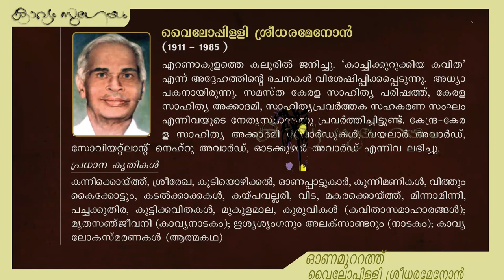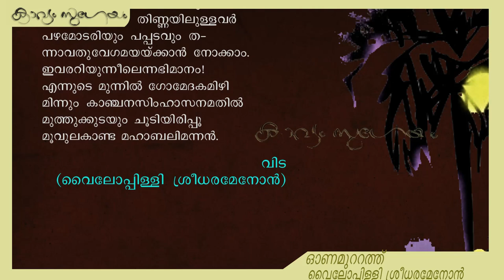Onamuttath|ഓണമുറ്റത്ത് |Vyloppilli Sreedhara Menon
ഓണമുറ്റത്ത്- വൈലോപ്പിള്ളി ശ്രീധരമേനോൻ
(പത്താംതരം(2019 ) മലയാളം അടിസ്ഥാനപാഠാവലിയിലെ കവിത )